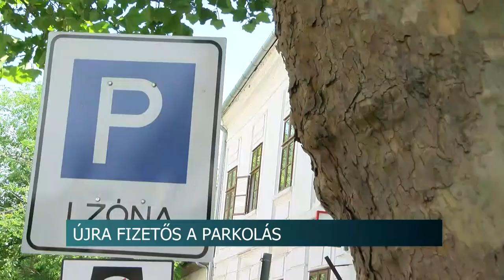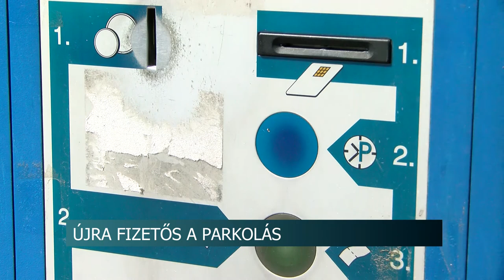20210525 hirado ujra fizetos a parkolas